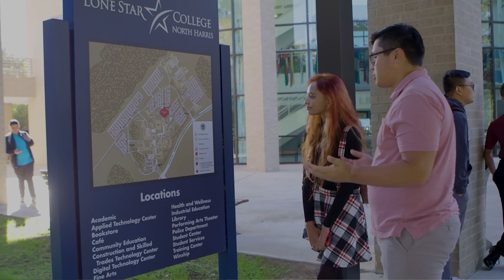The Honors College at Lone Star College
The Honors College offers unique opportunities in research, stem, and international travel!